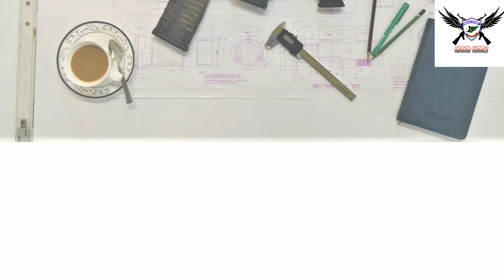BW20 Roller-Delayed Battle Rifle made in Pakistan / by Arbab arms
BW20 رولر ڈیلیڈ بیٹل رائفل پاکستان میں بنائی جاننے والی۔
There is a website called ArbabArms.blogspot.com, visit it too
New bw20 rollar-delayed battale rifle for pakistan 2022
Pakistan new rifle
BW20 Rifle From Pakistan
POf weapon / BW20 Rollar Delayed Battale Rifle news